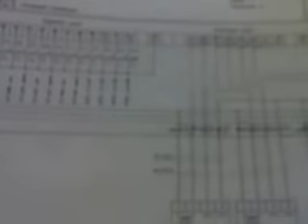ELECTRICIAN JOB (FACTORY OF ELECTRICAL EQUIPMENT)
a little work day